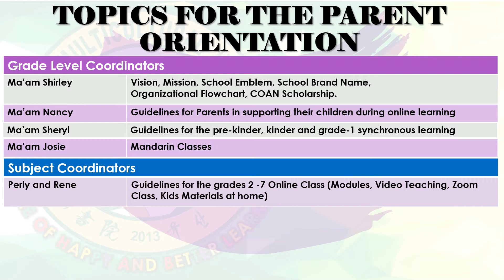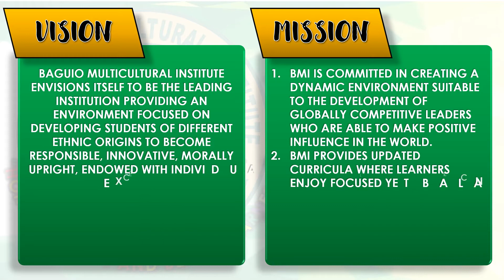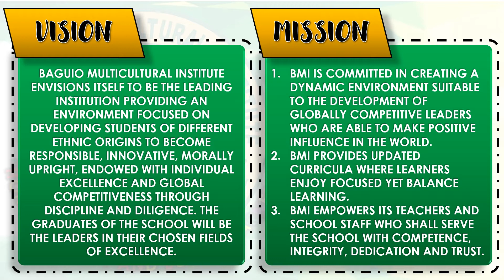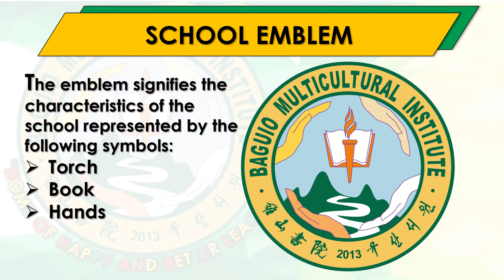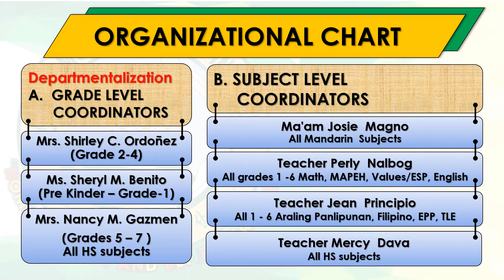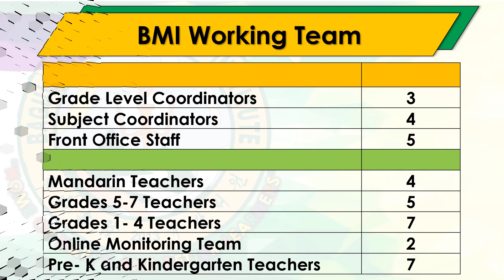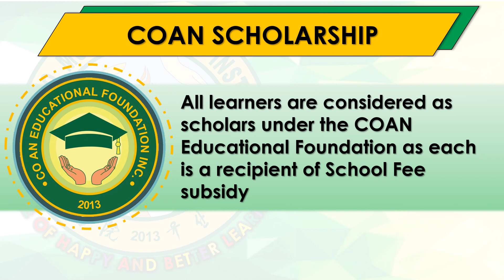BMI | School Principal Parent Orientation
BAGUIO MULTICULTURAL INSTITUTE
"HOME OF HAPPY AND BETTER LEARNERS"